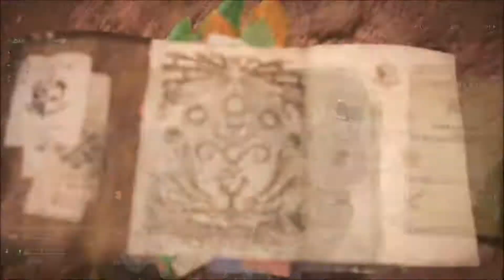몬스터 헌터 월드(Monster Hunter World) #23 흑각룡은 모래를 좋아해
새로운 생명의 땅. 사냥하라, 본능에 따라!
PS4  새롭게 돌아온 몬스터헌터 월드

조용히 게임 플레이를 감상하는 유저들을 위한
노코멘트 게임플레이 영상입니다.

플레이스테이션4(PS4) 한글화 게임만 합니다.